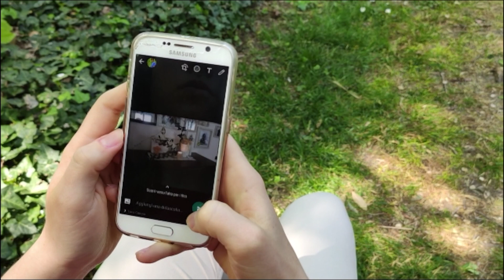PROMESSA - Video 0 - Preludio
La comunità del Seminario ci fa una promessa! Per questo tempo e per il tempo che verrà entriamo nel rito che ci fa compiere un viaggio nel Regno: la Santa Messa.
Ogni sabato una puntata ☺️

*EsseVi Video sta per Seminario Vescovile 😏